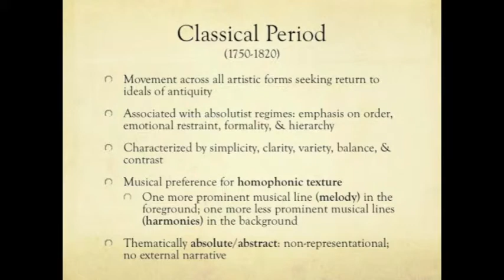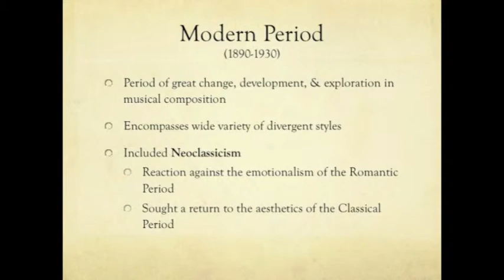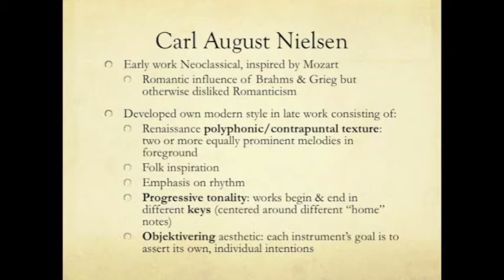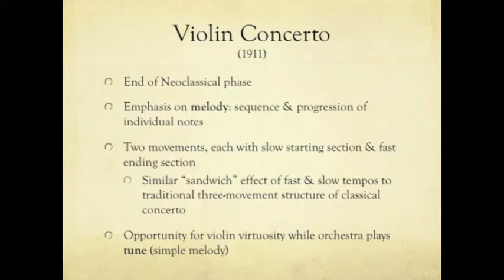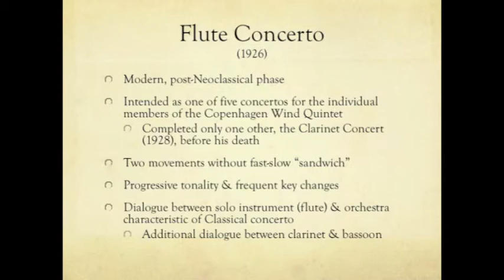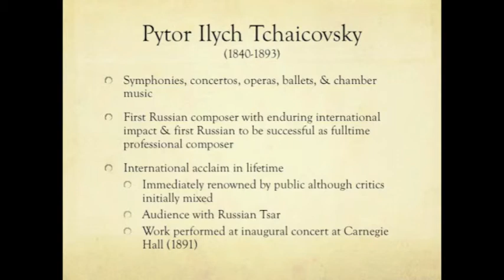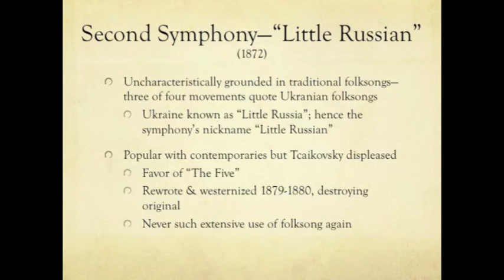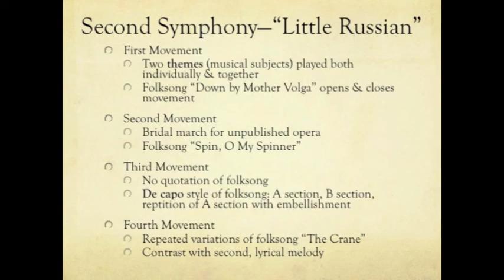Pre-Concert Lecture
Tchaikovsky and Nielsen at the New York Philharmonic
Assignment for Music Humanities at Columbia University